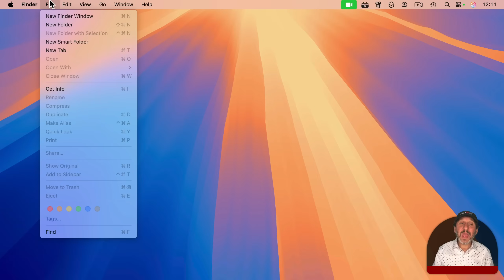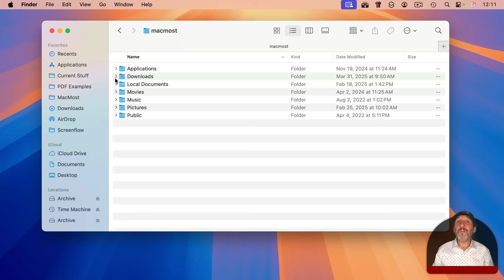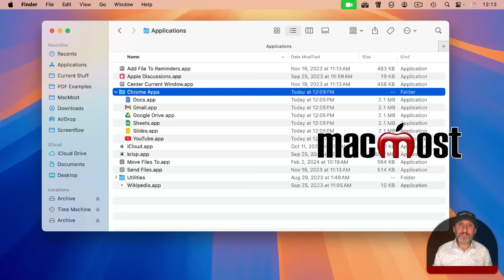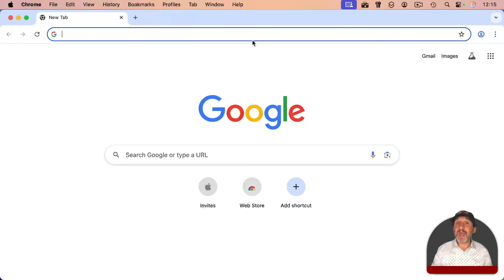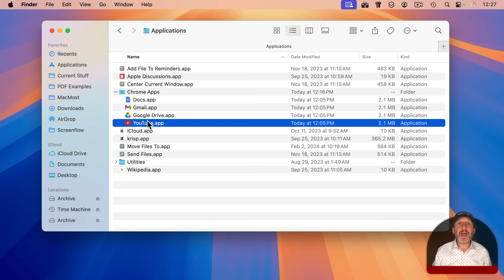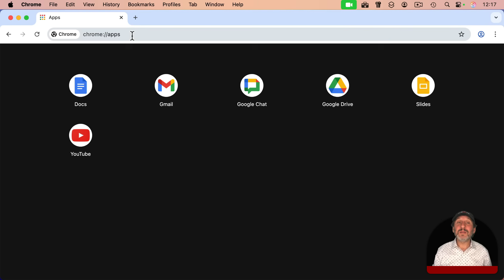How To Get Rid Of the Google Apps In LaunchPad On Your Mac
If you notice that there are apps in LaunchPad on your Mac that you didn't install, they could be Chrome-based apps for things like Google Docs, Drive, Sheets, Slides and more. You can't remove them from LaunchPad, but you can uninstall them properly if you know where to look.